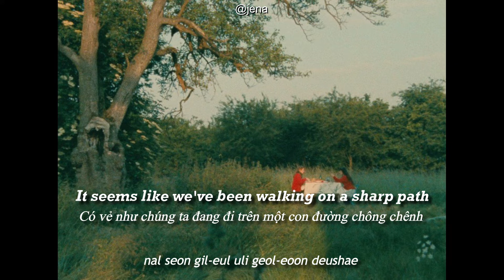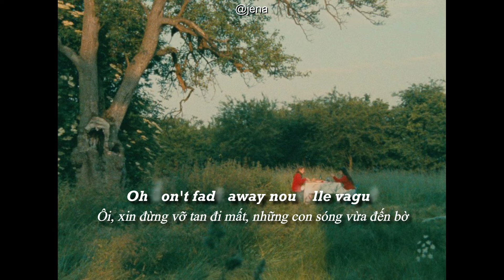wave to earth 웨이브투어스 - nouvelle vague [Engsub] [Vietsub] [Roma]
Film: 'Cuatro aventuras de Reinette y Mirabelle' (1986), dir. Éric Rohmer